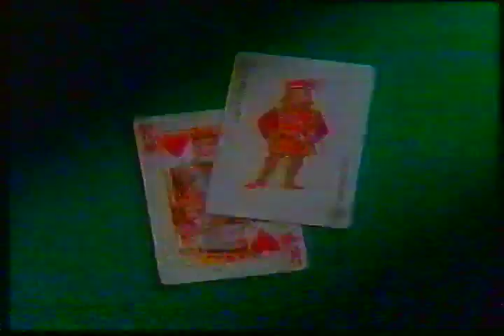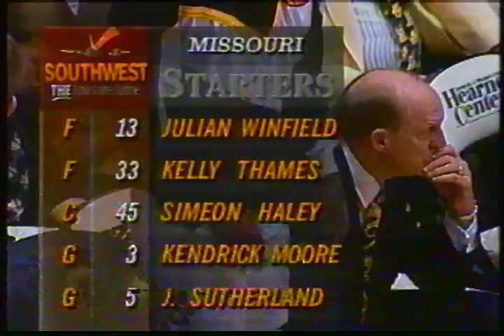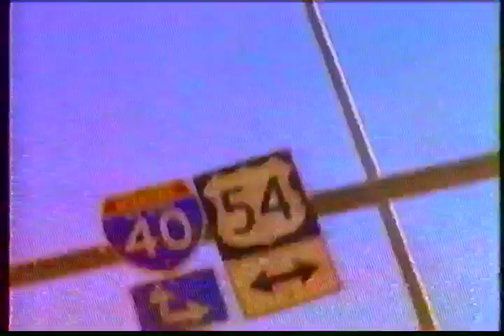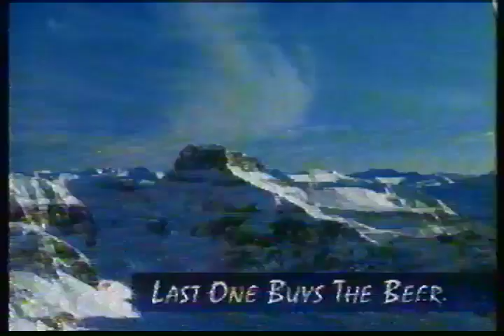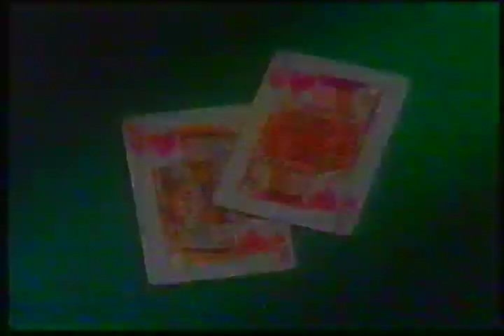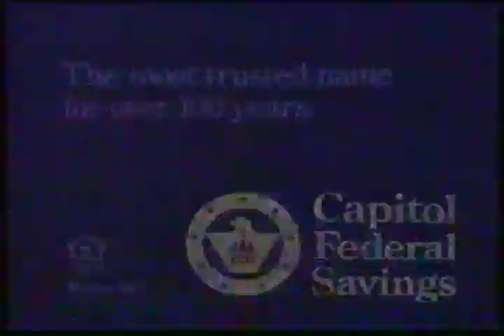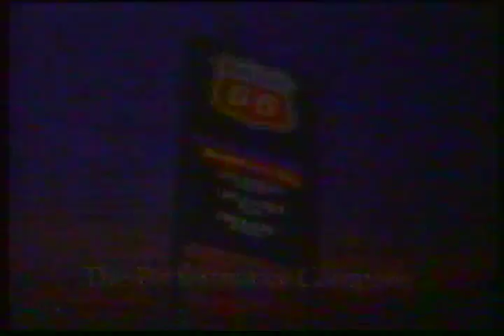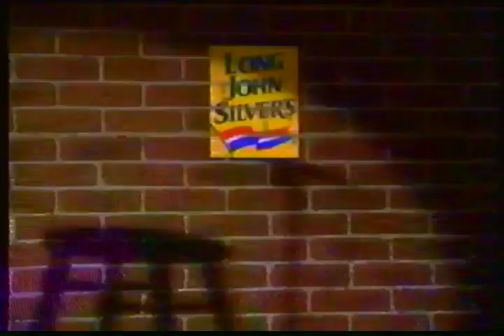1995-96 Regular Season Missouri vs Kansas part 1